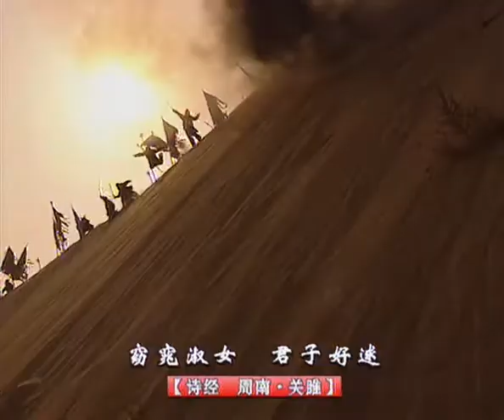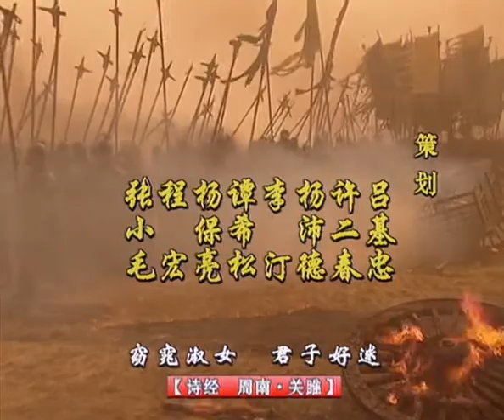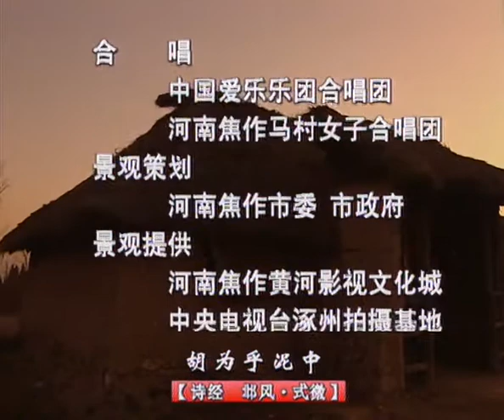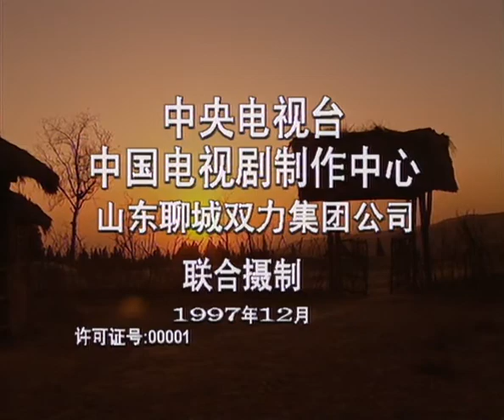[东周列国]战国篇24：范雎逼仇（03）- Ancient Chinese history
The Eastern Zhou (Chinese: 東周; pinyin: Dōngzhōu; 770–256 BC) was the second half of the Zhou dynasty of ancient China. It is divided into two periods: the Spring and Autumn and the Warring States.
During this period, the Zhou royal authority over the various feudal states eroded, as more and more dukes and marquesses obtained de facto regional autonomy, defying the king's court in Luoyi, and waging wars amongst themselves. ……
为救魏齐，平原君只身入秦，范雎扣留了平原君，要赵国拿魏齐的人头来赎。范雎不折手段的复仇激起了名士蔡泽的义愤，他指责，范雎已成为今日之魏齐，并扬言要从范雎手里夺走相位。逃无可逃的魏齐终于逃到了生命的尽头。在他刚刚长出嫩草的坟前，站着以故人身份前来凭吊的范雎。远处，夕阳下，云娘静静的等候着。